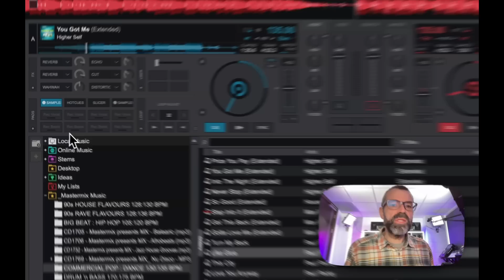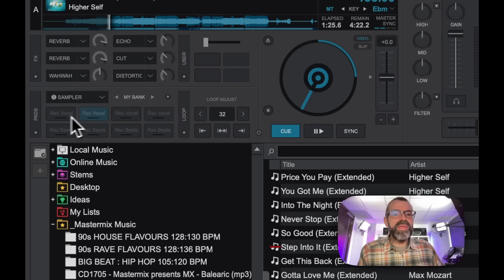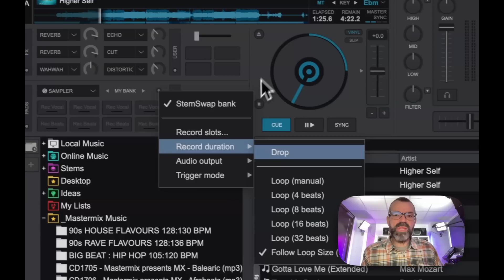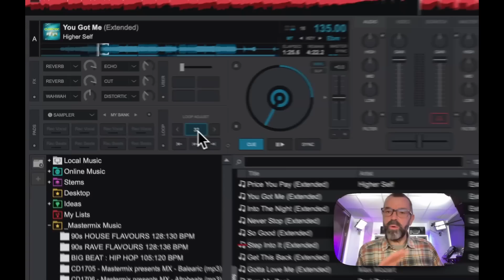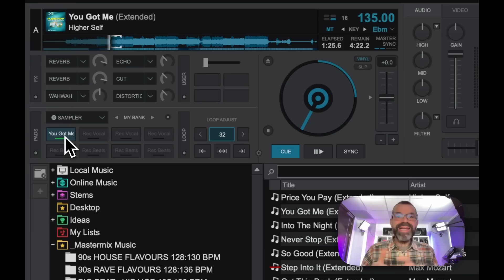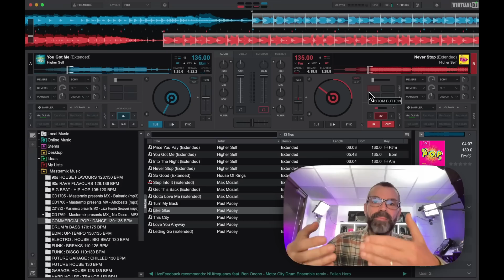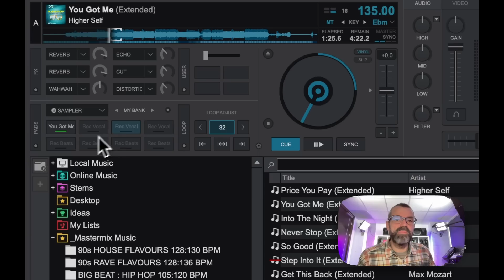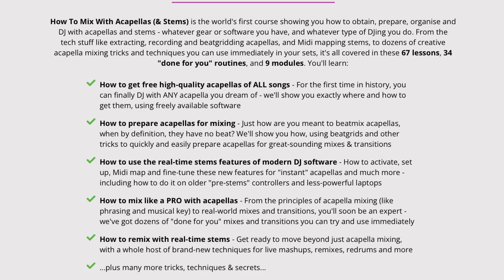VirtualDJ 2025 New StemSwap Sampler - Full Tutorial & Demo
📣 Take the world's biggest DJ survey and enter to win a pro DJ system + unlimited DJ training (worth $10k!)

VirtualDJ 2025 has a brand-new "StemSwap Sampler" - it's great fun for re-drums, swapping vocals in tracks instantly, etc. It's a bit like the AlphaTheta DDJ-GRV6 Groove Circuit, but in many ways more flexible. In this quick lesson, I'll show you how to use it.

⚡ TIMESTAMPS ⚡
00:00 Intro
01:19 How it works
04:17 StemSwap demo
07:38 Avoid these mistakes..
09:32 How to DJ with acapellas & stems